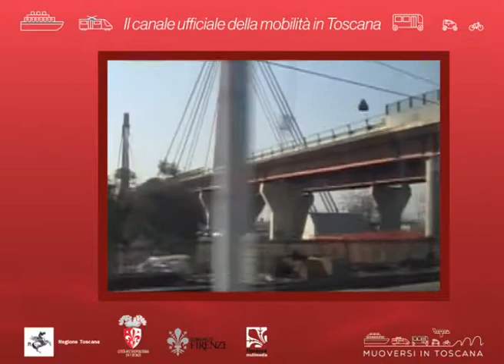Muoversi in Toscana Info - Edizione delle 15 dell'8 ottobre 2019